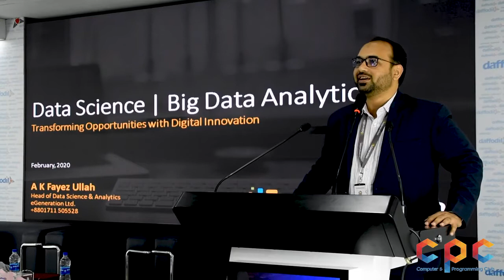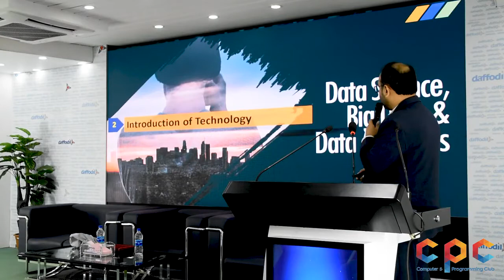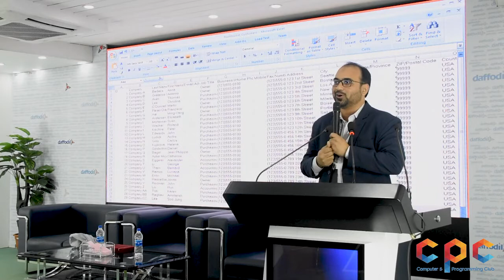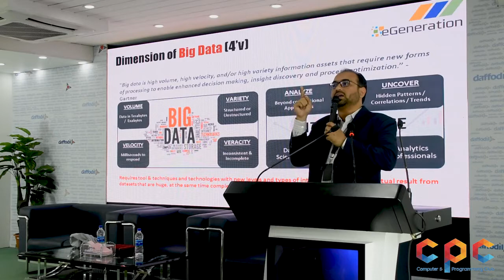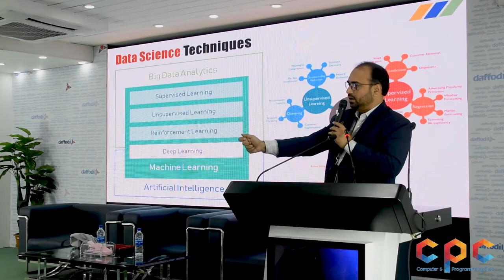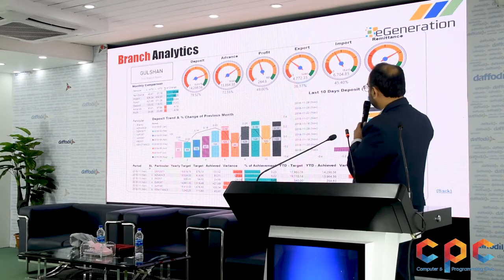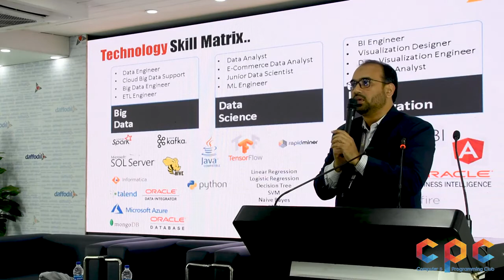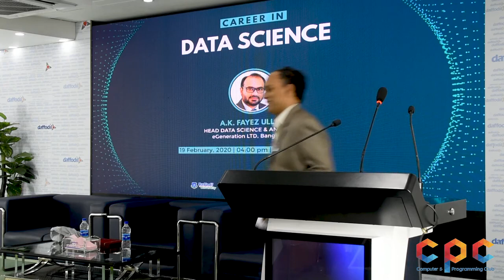Career in Data Science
This seminar is held on Daffodil International University By DIU_CPC